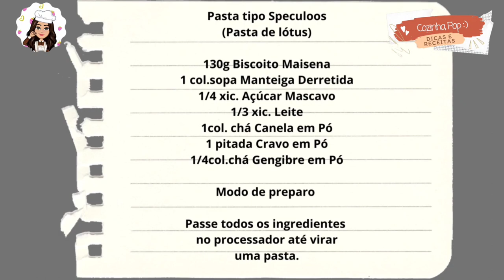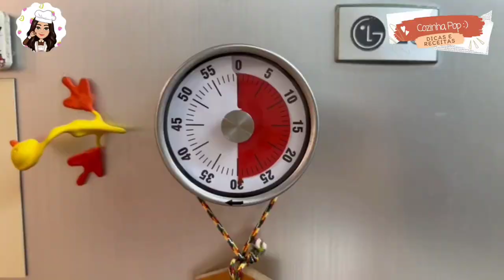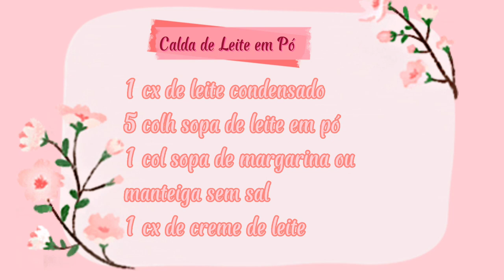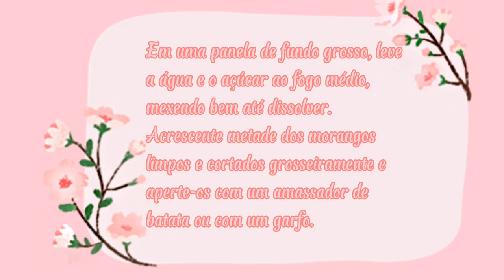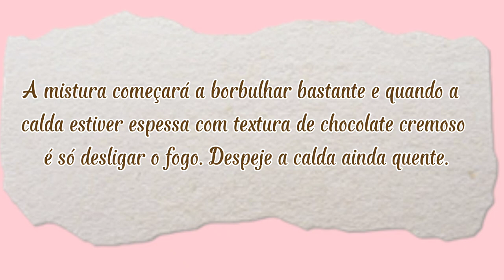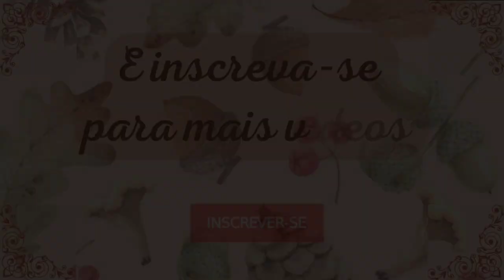PUDIM DE SAGU | PASTA DE BISCOITO | CALDAS PARA PUDIM E BOLO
Pudim de Sagu, pasta de biscoito (Pasta de lótus tipo Speculoos), calda de Leite em pó, calda de morango e calda de chocolate com casquinha.

Deliciosas sobremesas, muito simples de fazer.